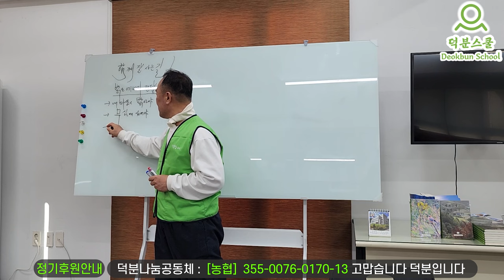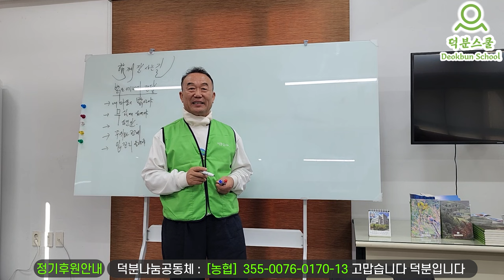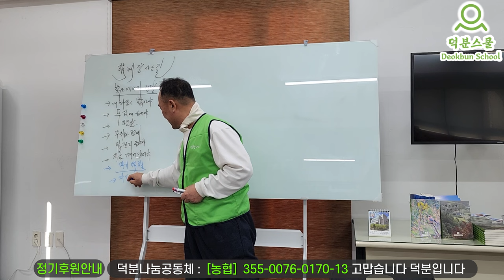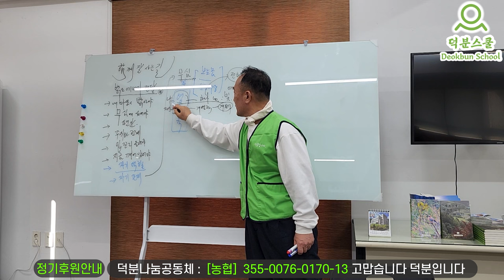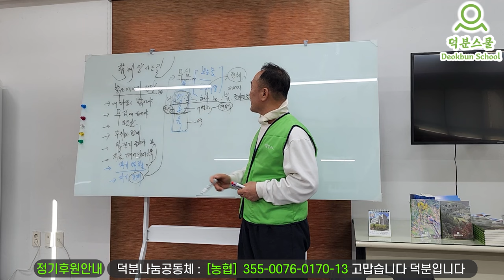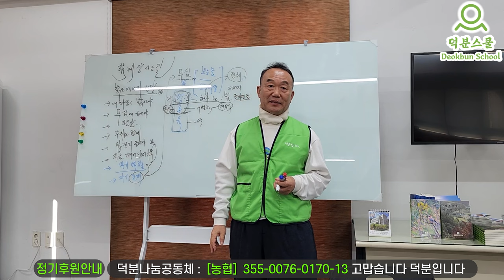[부산실천센터] 함께 잘 사는 길, 어떻게 가는 것일까요?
1️⃣첫번째:덕분스쿨 입학해서 공부하기
2️⃣두 번째: 카페(cafe)에서 공부하기
네이버 카페(cafe): 덕분스쿨
3️⃣세 번째: 공개밴드에서 공부하기
4️⃣네 번째: 유튜브(Youtube)에서 공부하기
덕분나눔공동체장 덕분성담 드림

더빙: 클로바더빙 AI보이스다인,하준
자막: 론박자막연구소
자막: 라니LANi
자막: 조블리영상편집
자막: 편집하는여자
자막: 나눔템플릿
자막: 편집정음
적용폰트 : 윤디자인M 제공 "독립체"

[부산실천센터] 함께 잘 사는 길, 어떻게 갈 수 있을까요? 함께 밝은 무심 #240124